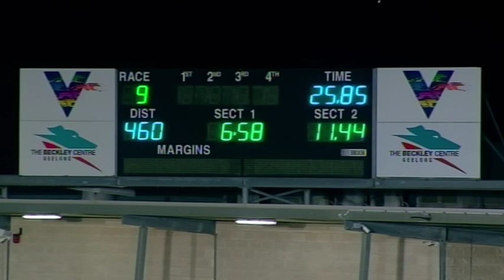GEL SAT 28 NOV 20 R9